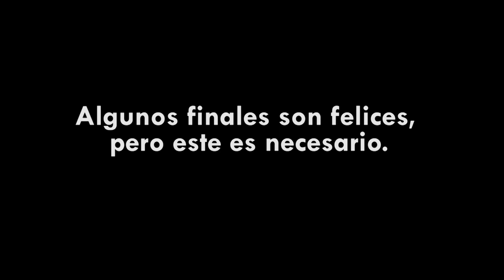Mi novia Psicópata - Sketch 46 Amalgama AE - Jonas Ruiz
Hoy en Amalgama AE Jonas esta con una novia que no confía en el y lo pondrá en situaciones incomodas.

¿Que pasara?

Amalgama AE Serie web con sentido social, capitulo a capitulo vemos las ocurrencias o situaciones que le suceden a nuestro amigo Jonás, no se lo pueden perder.